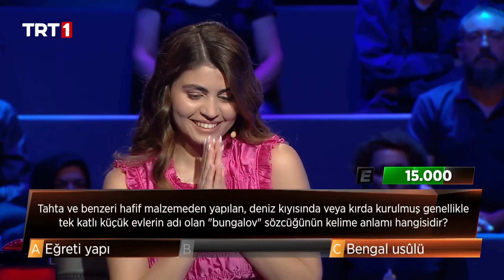Tahtadan yapılan, deniz kıyısında veya kırda kurulmuş küçük evlerin adı olan "bungalov" ne demektir?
3’te 3’ün 110.bölümünde yarışan;
Gülfidan Çekirge.

3'te 3 Bilgi Yarışması TRT1’de!